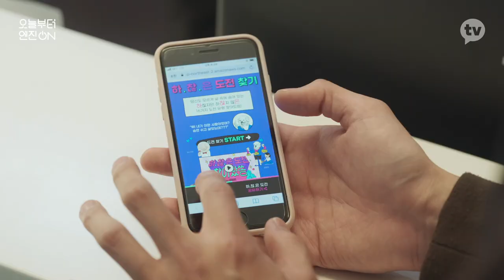Engine ON - Ep. 3. 29,836 parts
Dae-hyun is put in charge of teaching the popular actor Kang Tae-soo, who is playing the role of a mechanic in a TV series.
But he’s worried because Kang Tae-soo also seems interested in Yu-hwa...

► Episode 4: Oct. 4th 2021